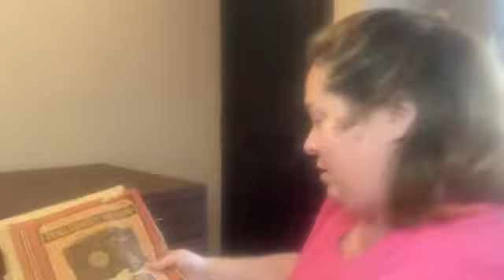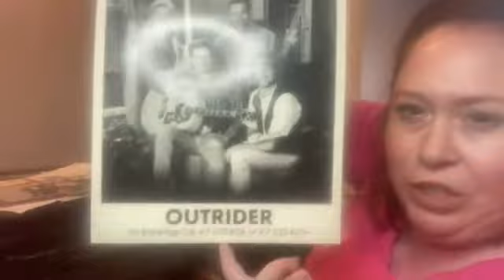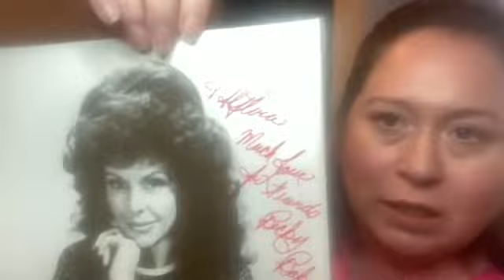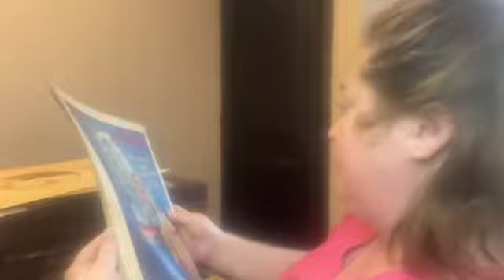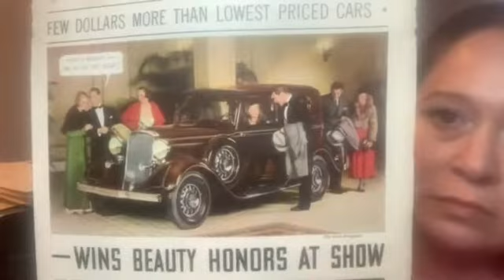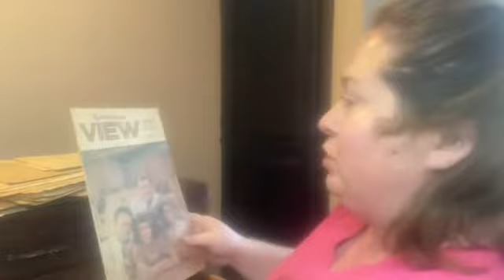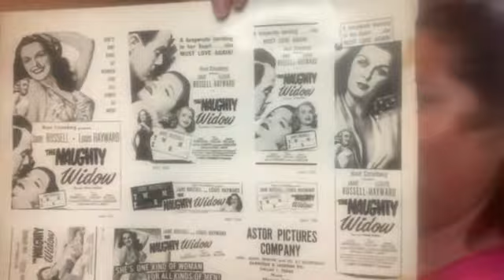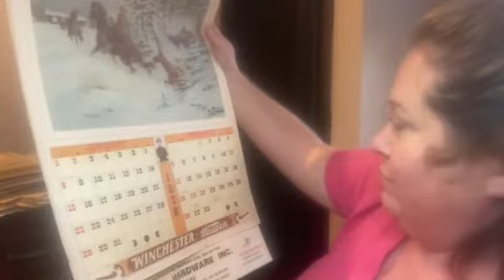Cabinet Clean-Out Part 3/14 - Ephemera Haul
Part 3 of our 14 part ephemera series! We hope you all are enjoying the treasures we are finding in this old, wooden filing cabinet!

Facebook: Groovy Vintage Flash Sale